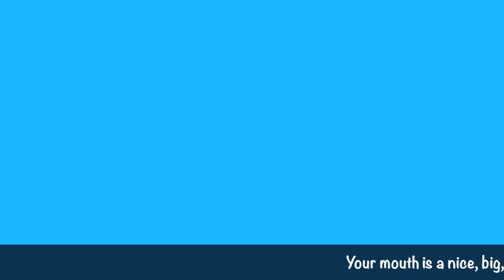WARM UPS for YOUNG SINGERS 6 Ha Ha Ha